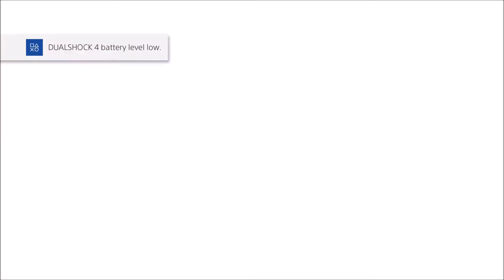Mr. Play's Resistance 3 ep.15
Resistance 3 is a 2011 science fiction post-apocalyptic first-person shooter developed by Insomniac Games and published by Sony Computer Entertainment for the PlayStation 3. Resistance 3 is the third and final installment in the Resistance trilogy.